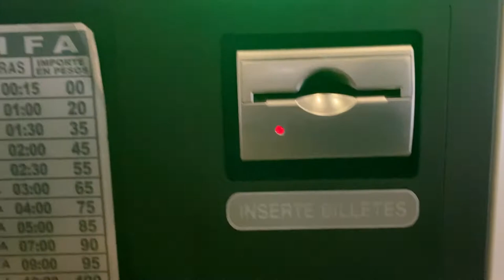Man paying parking ticket FULL HD FREE STOCK FOOTAGE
Parking ticket machine
Parking Garage Payment Ticket
Man is paying his parking